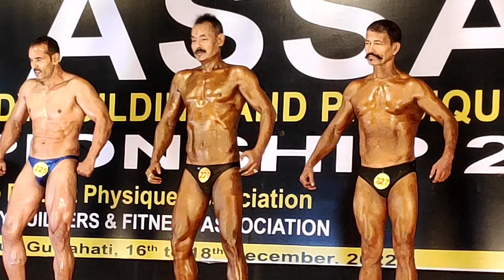IBBF MR.ASSAM BODYBUILDINGCHAMPIONSHIP 2022MASTARS 50 YEARSPREJUDGING